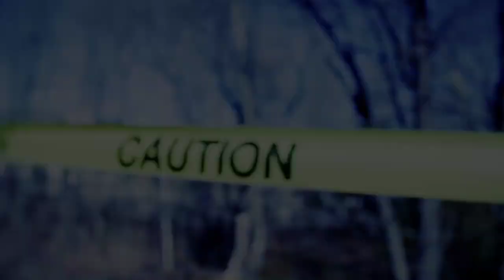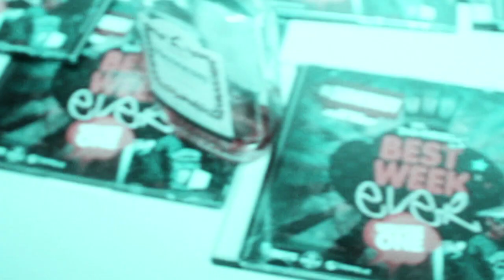Mr Somebody - No safety (Official Video)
Music Video Performed By Mr Somebody
Produced By Joyner
Mixed By Lucifer
Dir. By FiF